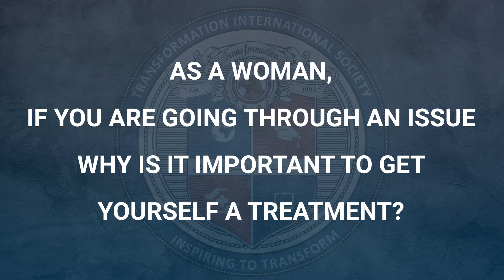Success Story of Miss Seema l Why to Get a Treatment l Transformation Wellness Clinics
Miss Seema came all the way from USA to Transformation Wellness Clinics Pakistan for her anxiety treatment, WHY? You may watch this video till the end and get to know the success story, in this video, she talks about why is it important to get yourself a treatment.

If you or someone you know is suffering from anxiety, stress or depression, you can call us & request an appointment today.

About Transformation International:
Transformation International Society (TIS) is Pakistan’s only multi-disciplinary mental health setup in Pakistan where neurologists, psychiatrists, clinical psychologists, hypnotherapists, and rTMS technology are available under one roof.

Founder Profile:
Dr. Imran is a Pakistani & Canadian citizen. He is a highly qualified and well-reputed personality both, nationally and internationally. He is the Managing Director of Multinational Group of Companies involved in various businesses (High-tech Construction, Premium Jewelry, Food Distribution, and Premium Textile), etc.

Dr. Imran is a Board Certified International Master Instructor of Hypnotherapy for the National Guild of Hypnotists (USA) (1stin Pakistan & 3rd in Asia) and the only NLP Master Trainer in Pakistan trained by all the Co-Creators and Developers of NLP: John Grinder, Richard Bandler, Frank Pucelik and Robert Dilts. He is a mental health Psychologist, certified Intuitive Counselor, Motivational Public Speaker, Facilitator, Trainer, and Coach based in the USA, Canada, Europe, UK, Australia, and Pakistan.

Dr. Imran is a distinguished social campaigner. He is the developer of Abraq ® Healing System and Founder of TRANSFORMATION® International Society (TIS). The TIS has a vision “to aspire to inspire optimism in everyone who comes in contact with by infusing their hearts, minds, and souls with enthusiasm, hope, and positive thinking”. The TIS is helping both young and old people, ─ irrespective of their age, sex, ethnic background, religion, etc. ─ to make the most of their life by teaching them to optimize their performance, boost their motivation, achieve excellence and live their life to its fullest using latest human development technologies and wisdom of the ages via regular Free Consultation and Therapeutic Services, monthly Free Seminars and via TV programs of which almost 1000 programs are already recorded on all leading channels.

In recognition of Dr. Imran’s outstanding performance in the field of public service and education, the President of Pakistan has conferred on him, one of the highest civil awards of Sitara-e-Imtiaz (Star of Excellence). Furthermore, upon noticing his enthusiasm and never-ending efforts in the field of education and social service, the Recognition awards are given to Dr. Imran by the Government of the Philippines, Canada & the USA. Dr. Imran is also serving as an Honorary Consul General for the Philippines in Karachi, Pakistan since 2016.